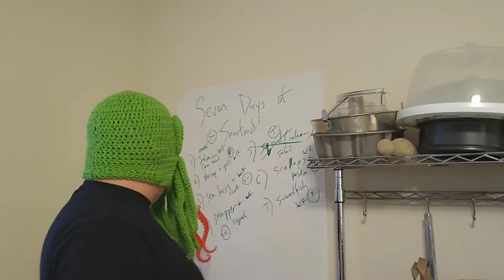Happy Boolo Project - Day 1 of Seven Days of Seafood Challenge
On Day 1 of our Seven Days of Seafood Challenge, Mike kicks us off with some calamari salad fun in a rather freaky-looking costume.  For more information on how we are renovating with a philosophy to live what we love (including amazing food!), check out